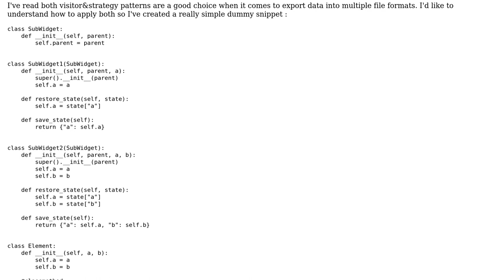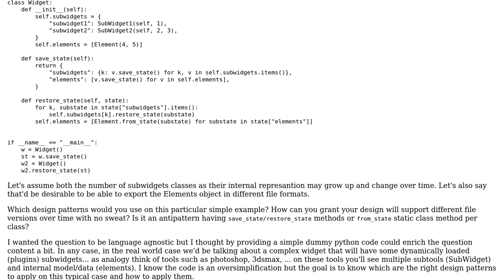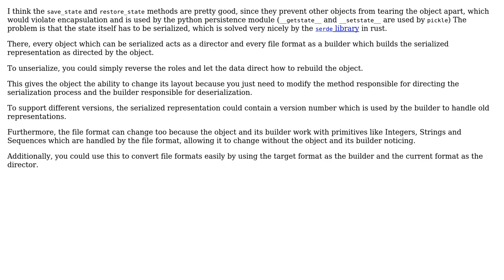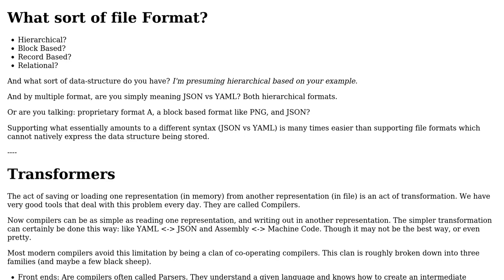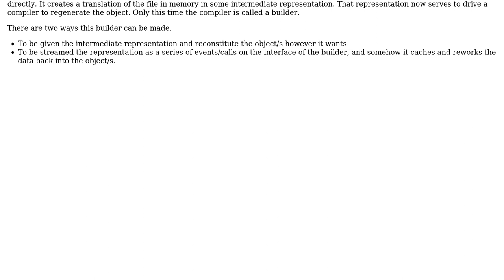Software Engineering: Design patterns to handle multiple file formats and versions (3 Solutions!!)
Software Engineering: Design patterns to handle multiple file formats and versions

With thanks & praise to God, and with thanks to the many people who have made this project possible! | Content (except music & images) licensed under CC BY-SA | Music | Images & others | With thanks to user lennon310 user Kain0_0 user JBRWilkinson user Deric user BPL and the Stack Exchange Network Trademarks are property of their respective owners. You are responsible for your own actions.